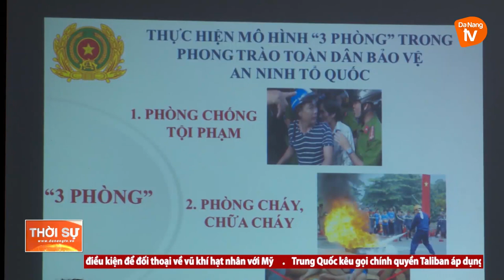ĐÀ NẴNG NÂNG CAO HIỆU QUẢ CÔNG TÁC PCCC Ở KHU DÂN CƯ